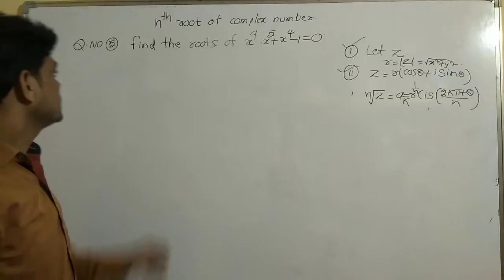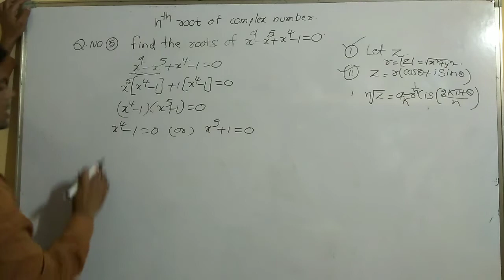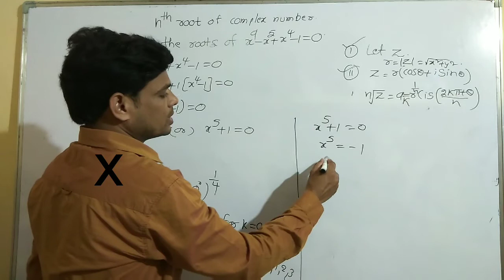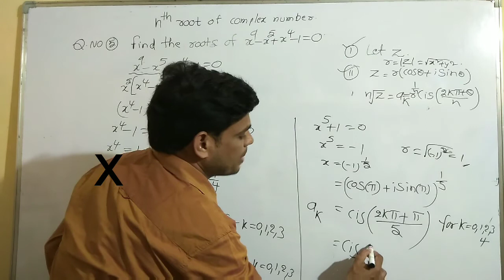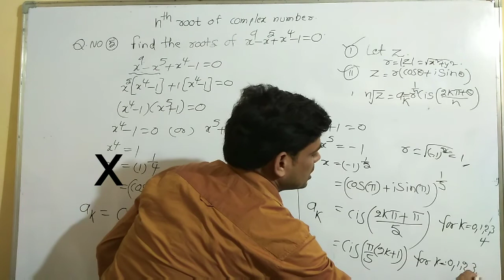16. all the roots of x^9 - x^5 + x^4 -1 = 0 de moivre's theroem#